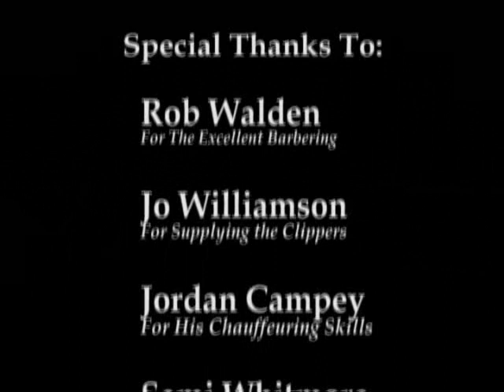Sponsored Baldness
Here's what I did for Children In Need!